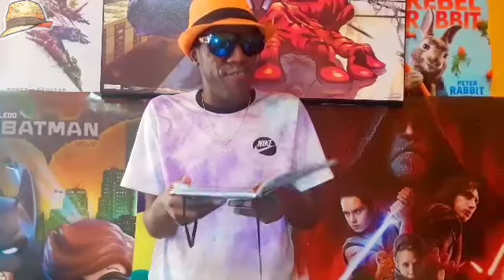ANSWERING YOUR QUESTIONS 700 SUBSCRIBER SPECIAL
Bonus Round coming soon

•DOWNLOAD & FOLLOW me on the STARDUST APP & Potentially Get Featured In An Upcoming Video!!!